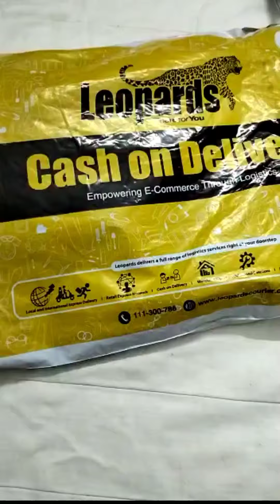Zara's n hair extension review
Zara's hair extension owesome quality Rs.3000